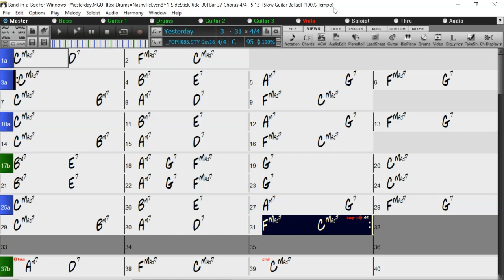BACKING TRACK - YESTERDAY (C) 95 BPM BALLAD (2 BAR INTRO)